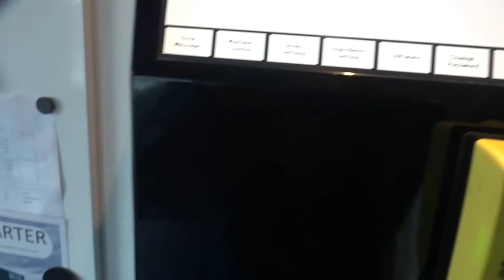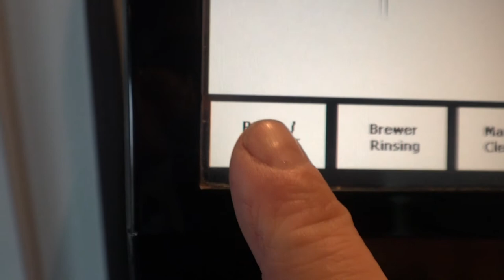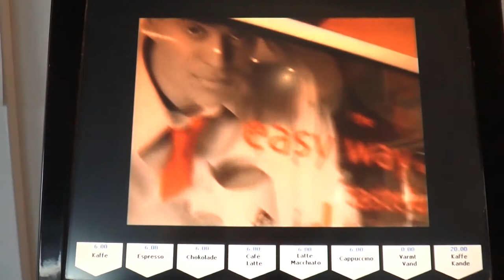Coffee Machine reset counter YT HD April 2018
How to do some service on a coffee machine